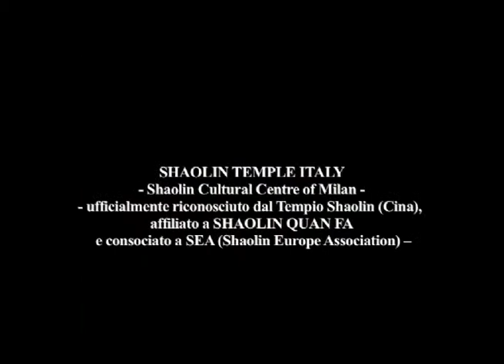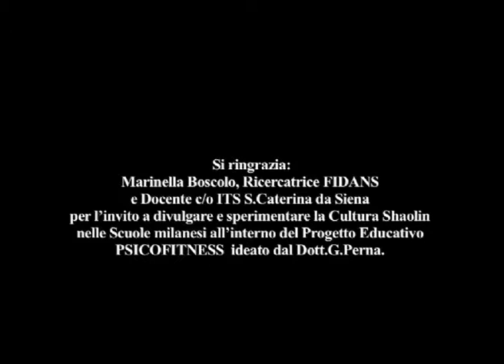"MILANO INCONTRA SHAOLIN" 1°edizione 2010: "A SCUOLA CON I MONACI SHAOLIN"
3 NOVEMBRE 2010
"A SCUOLA CON I MONACI SHAOLIN" : CONFERENZA-ESIBIZIONE-WORKSHOP "SHAOLIN: l'Arte Marziale al Servizio dello Spirito  per una crescita sana e armoniosa" c/o ISTITUTO SUPERIORE IPS SANTA CATERINA -- Milano

Si ringrazia:
Marinella Boscolo, Ricercatrice FIDANS e Docente c/o ITS S.Caterina da Siena  per l'invito a divulgare e sperimentare la Cultura Shaolin nelle Scuole milanesi  all'interno del Progetto Educativo PSICOFITNESS  ideato dal Dott.G.Perna